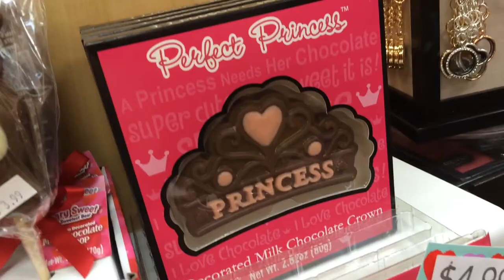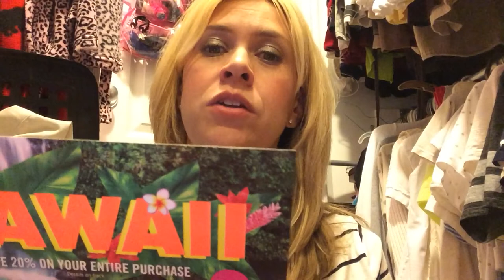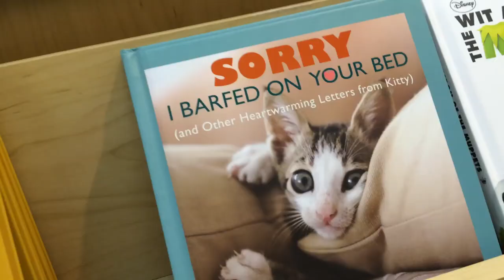MOM DOESN'T THINK CRACK IS WACK - Vlog - February 12, 2015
Xoxoxo- Traci